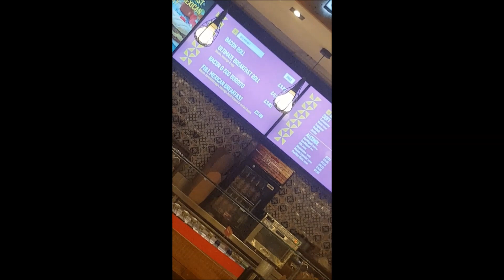Wytch Hazel - Hell Over Hammaburg 2019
The roller coaster ride that was Hell Over Hammaburg Festival!

"I just feel lucky to be here" - Cornelius Corkery

# fuckeurowings